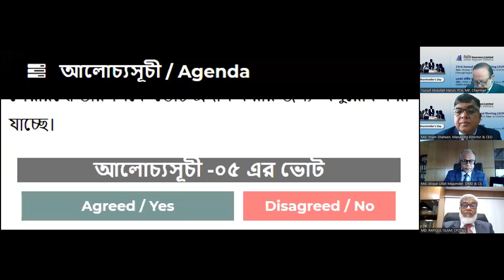23rd Annual General Meeting (AGM) of Asia Insurance Limited held on 17th July, 2023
23rd Annual General Meeting (AGM) of Asia Insurance Limited  held on 17th July, 2023